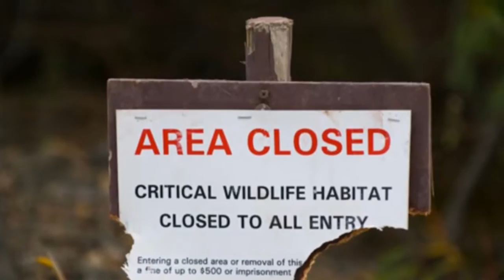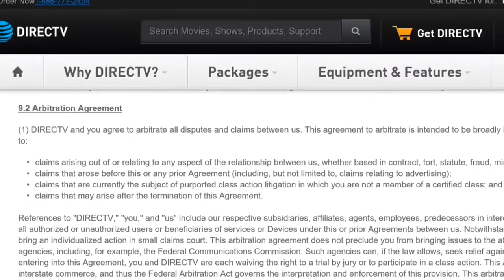DIRECTV. Inc vs. Imburgia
Team 6 (The Justice League) SF MBA'17 ProjectErrrttyfsr